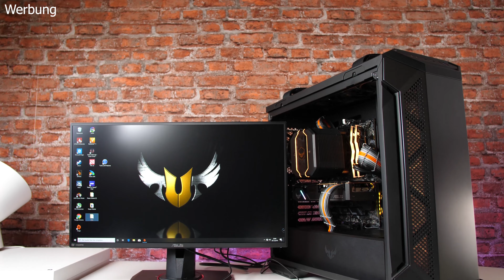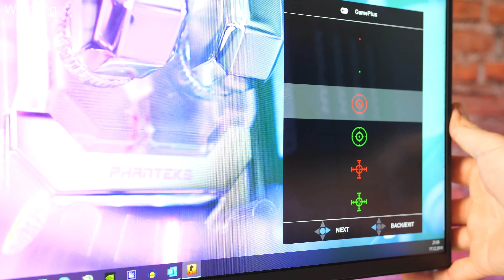ASUS TUF VG259Q Gaming Monitor mit 144 Hz I Deutsch I Input Lag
Monitor bei Amazon Kaufen

►►►Genau das richtige für Hardware Fans►►►
Das PCHMG Forum ( Schaut einfach mal vorbei es lohnt sich.
Wenn ihr mal mit mir Quatschen wollt oder Hilfe benötigt, joint einfach dem HardwareLounge.de TeamSpeak Server!

► Datenschutz

Die Datenschutzrechtlichen Vorgaben werden bei der Erhebung, Verarbeitung und Nutzung der personenbezogenen Daten des Teilnehmers stets vom Kanal WirPackenAus Hardware beachtet. Mit der Teilnahme an der Verlosung stimmt der Teilnehmer einer Speicherung und Verwendung seiner personenbezogenen Daten zur Durchführung und Abwicklung der Verlosung durch den Kanal WirPackenAus Hardware zu. Die personenbezogenen Daten werden nicht für Werbezwecke verwendet oder gespeichert. Der Teilnehmer kann die Einwilligung während der Durchführung der Verlosung jederzeit widerrufen und somit von der Teilnahme zurücktreten.
Geschäftliche Anfragen

Meine Aktuelle Hardware:

► Monitor 4K IPS

Wir sind Teilnehmer des Partnerprogramms
Durch den Kauf über unseren Link erhalten wir eine kleine Provision ohne das
Der Preis sich für euch ändert. So können wir weiter Produkte kaufen und weitere Videos Produzieren.